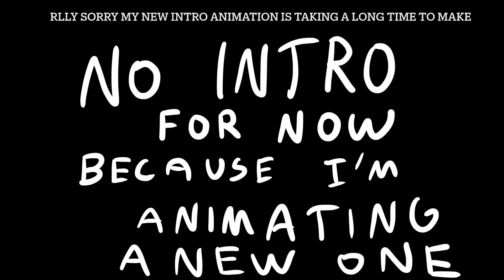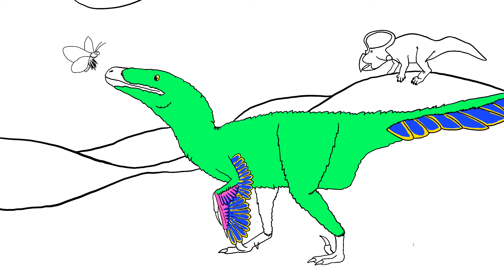Drawing A Baby Velociraptor